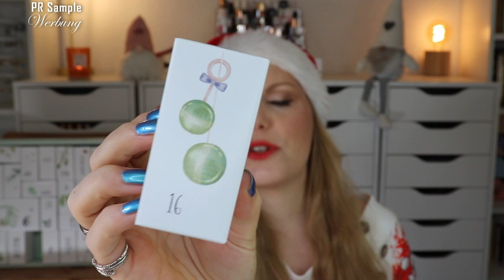SO SÜß | Adventskalender für die Schwangerschaft 2022 | Unboxing & Verlosung | Claudis Welt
Ui - wir sind schon im Endspurt oO Aber keine Sorge, ich werde dieses Jahr die Adventskalendersaison etwas verlängern :D
Heute habe ich den schwangerschaft adventskalender 2022 für euch.
Regulär kostete er 89,90 € und ist nicht mehr verfügbar.

00:00 Ho Ho Ho ihr Lieben!
mit dem Code SANTACLAUDI22 bis 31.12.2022
02:14 Box 1
02:50 Box 2
03:58 Box 3
04:56 Box 4
05:41 Box 5
06:20 Box 6
07:20 Box 7
08:33 Box 8
09:08 Box 9
10:12 Box 10
10:57 Box 11
11:43 Box 12
12:25 Box 13
13:00 Box 14
13:42 Box 15
14:12 Box 16
15:26 Box 17
16:37 Box 18
17:27 Box 19
17:59 Box 20
18:45 Box 21
19:29 Box 22
20:12 Box 23
20:49 Box 24
21:44 Mein Fazit

♡ Schreibe mir einen lieben Kommentar unter dieses Video mit CUTE

Liebe Grüße
Claudi